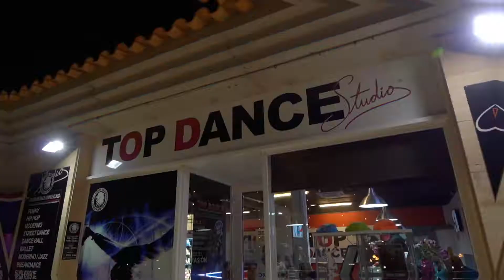Nicki Minaj - Barbie Dreams by Sienna Lalau - Top Dance Studio Spain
Amazing masteclass with Sienna Lalau in Top Dance Studio Mallorca Spain